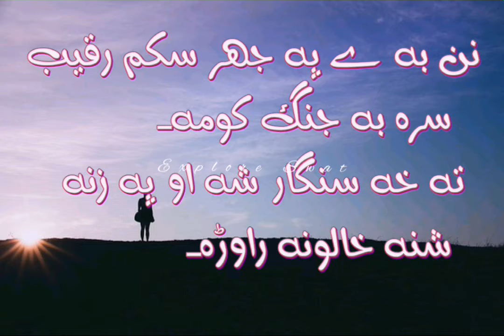Ghazal daalay . Pushto ghazal by sahar. New pushto ghazal. By Explore Swat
Ghazal daalay . New pushto ghazal
Ghazal by sahar
New ghazal
Pushto Kalam
Pushto new ghazal..